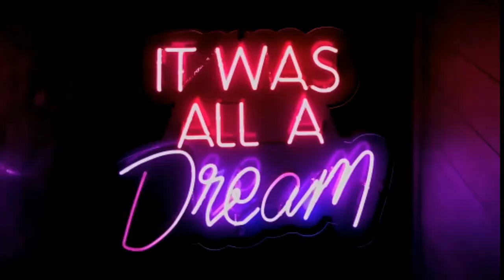TRAVEL - Electronic Dance Music, calming, relaxing, positive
Listen to this relaxing (edm) electronic dance music a perfect chill house track. This music has a relaxing, positive and calming mood,. Its a perfect background music for travel, relaxation and studying. Enjoy this electronic dance music "Travel" and feel the relaxing vibes.